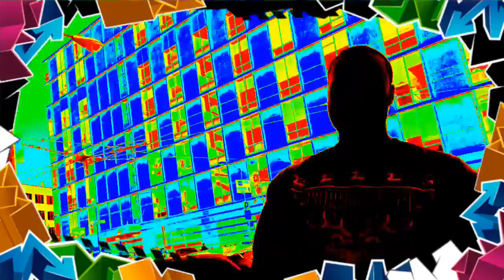Kidney Stones Ft MF DOOM x Earl Sweatshirt x Lil B x Der Witz